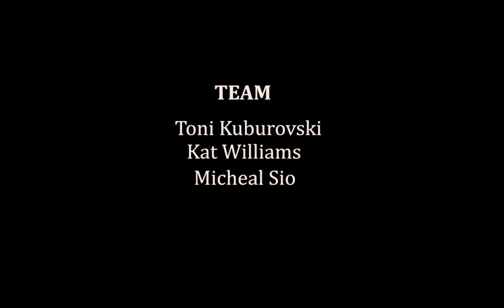BARZ - Take A Look Now (Official Video)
Hey Yall, Check out this music video straight from one of Africa's finest MCs BARZ (Black African Repin Zim Hip Hop) who is based in New Zealand. This was done as a student production with very minimal resources and yet the boy still delivered on them bars.